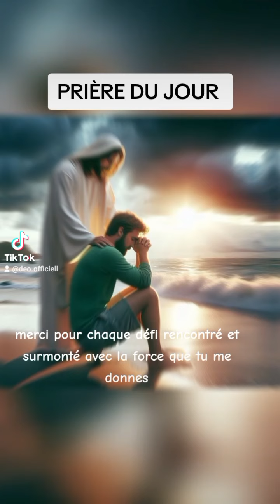PRIÈRE DU JOURS